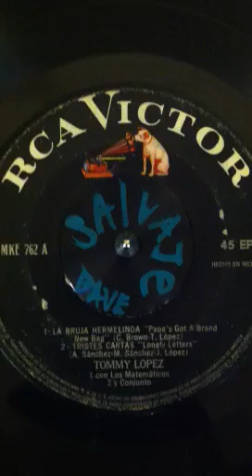Tommy Lopez -La Bruja Hermalinda aka " Mexican James Brown"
James Brown - " Papa's Got A Brand New Bag"
60's Mexican Soul
Tommy Lopez Con Los Matematicos
Mexican Garage
Extremely Rare Hard to find 45